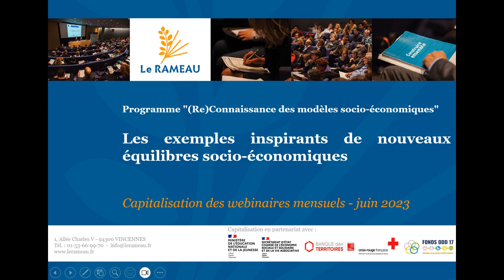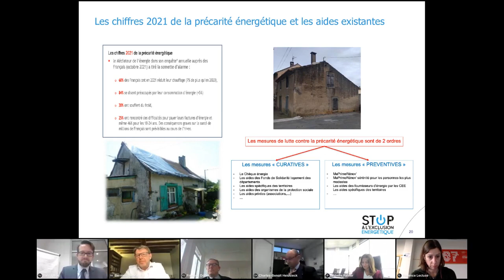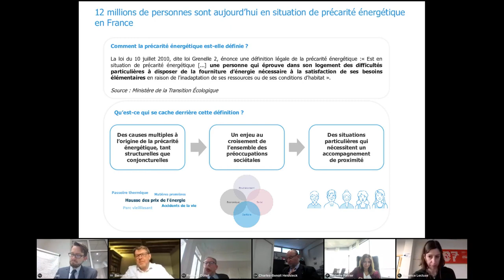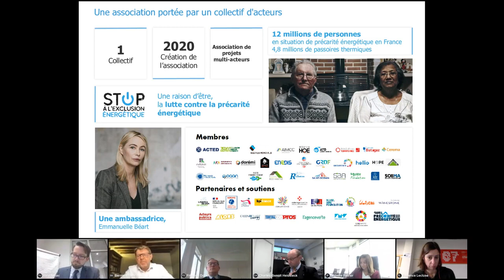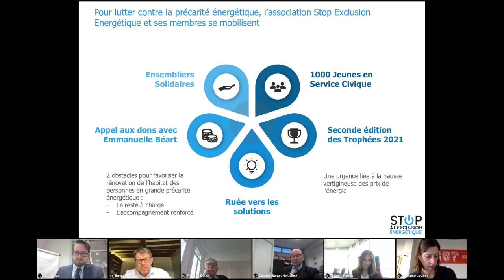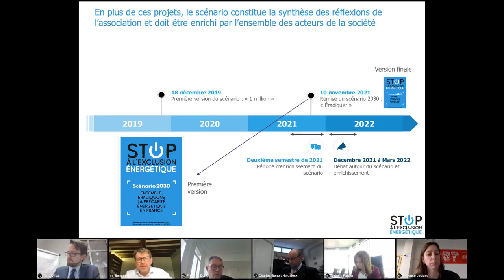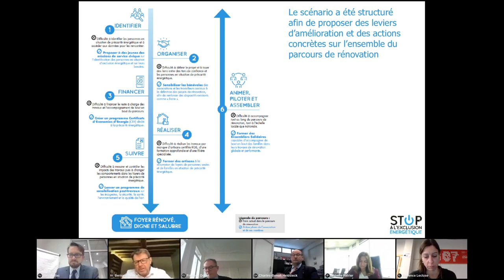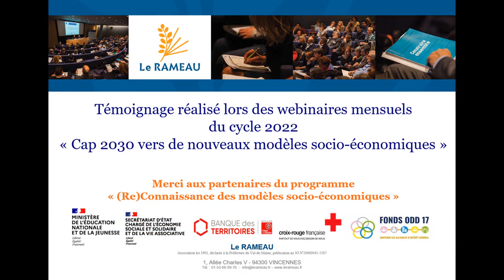mse stop exclusion fev 22 VFF